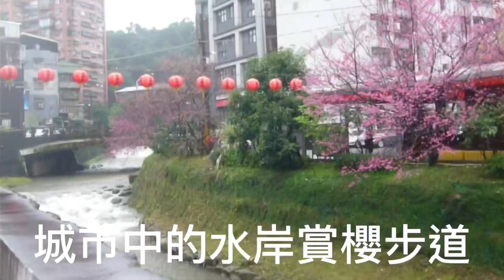《假日曰常》汐止康誥坑溪櫻花季2022/02/03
平地賞櫻景點～「康誥坑溪 櫻花大道」搭火車到汐科站，擁抱一片溪畔粉嫩櫻花林！